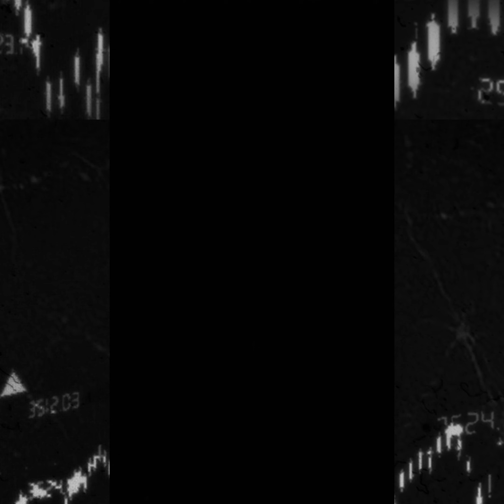DJ Cruz - Get A Bag (Austin Marc Remix)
Austin Marc flipped the Original into a raw, distorted headbanger!

Turn up and enjoy!